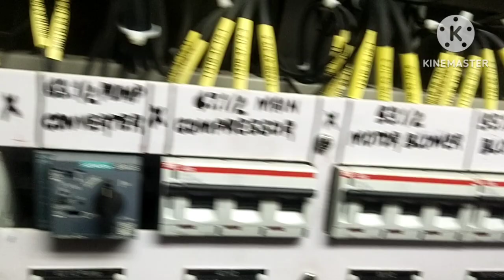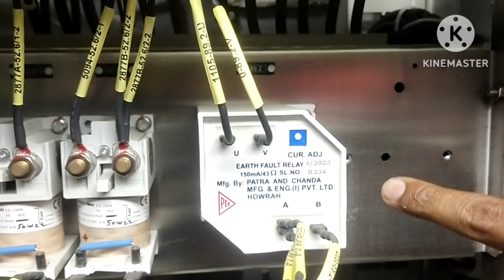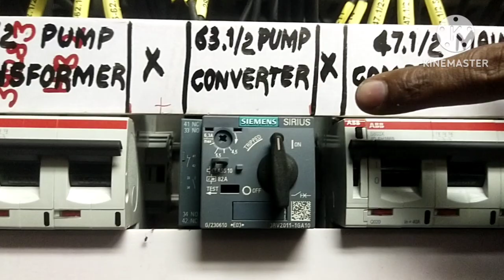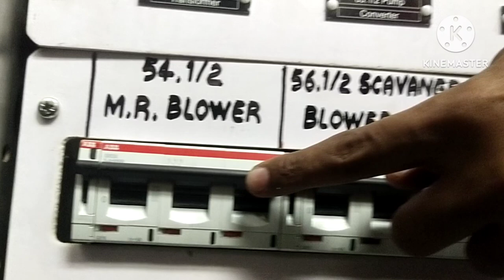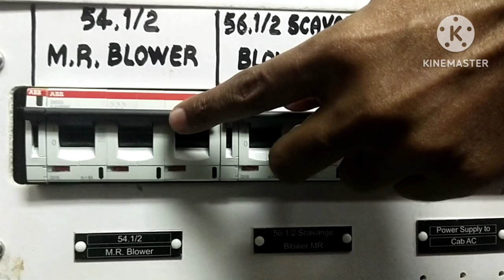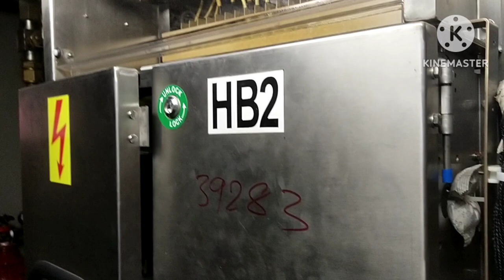HB-2 CUBICLE & it's MCB and Contactor in 3 phase locomotive